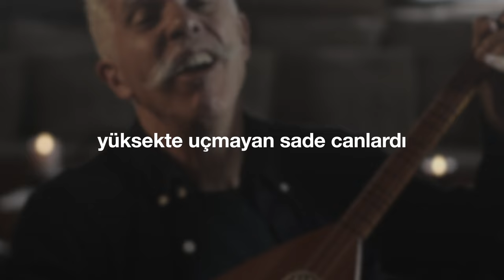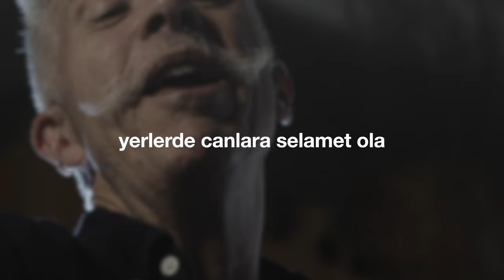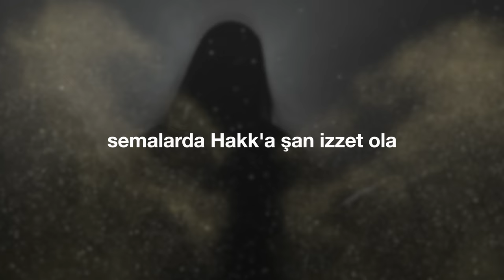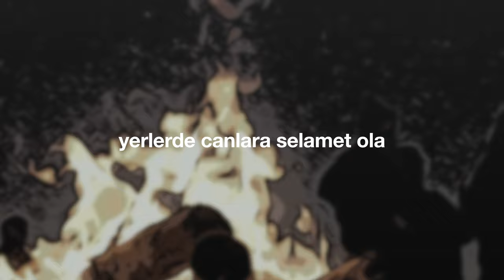"Semalarda" (Cem Kervan) Söz Videosu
"Semalarda"
Tekli Olarak Çıkış Tarihi: 1 Mayıs, 2024
Cem Kervan'ın "Yüreğin Coşa Gelecek" albümünde de yer alır.
Albümün Çıkış Tarihi: 26 Haziran, 2024

Sazlar: Serhat Doğan
Kaval: Veli Kenan Şimşek
Perküsyon: Haydar Demir
Erbane: Charles Vincent
Geri Vokaller: Meliha Bilgili, Gülseren Yılmaz

Sözler:

Semalarda

Mütevazı sıradan çobanlardı
Sürerlerdi koyun keçiler yola
Yüksekte uçmayan sade canlardı
 Semalarda Hakk’a şan izzet ola
 Yerlerde canlara selâmet ola

Geceyi kırlarda geçirirlerdi
Bir gece bir melek görünüverdi
Gökten nur parladı korkuyorlardı

O melek dedi ki: “Korkmayın canlar
Halkı sevindiren büyük müjdem var
Bugün Kurtarıcı doğdu bir Hünkâr”

KERVAN’ım; meleğin yanına geldi
Melekler ordusu beliriverdi
Hep beraber Hakk’a hamdetti ordu: